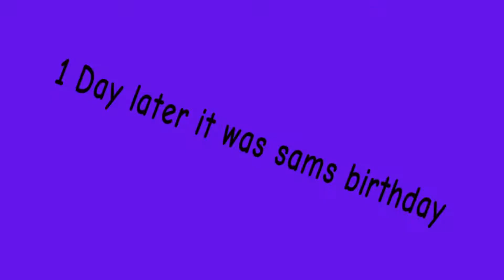I can’t stand this microphone (in my version)